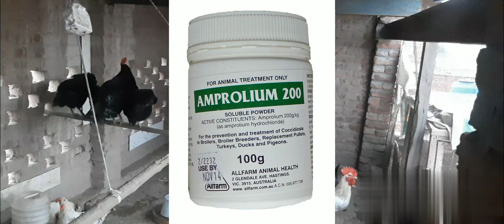Use of Ajwain Carom Seeds In Chicken !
Use of Carom Seeds or Ajwain In Poultry
 Benefits of Ajwain in Chicken
 Ajwain as Growth Promoter, Anti Coccidial, Anti Pyretic, Anti Fungal & Anti Bacterial
5-10 Grams per Kg of Feed
100-200 Grams per Bag of Feed
01 gram for 4 L of water